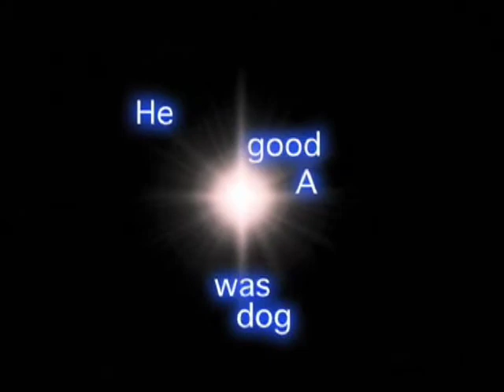He Was A Good Dog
What do you do when the dog your watching dies?  Of course you put it in a bag and walk it to the crematory and tell anyone who asks that there is just a bunch of computer parts in your bag.